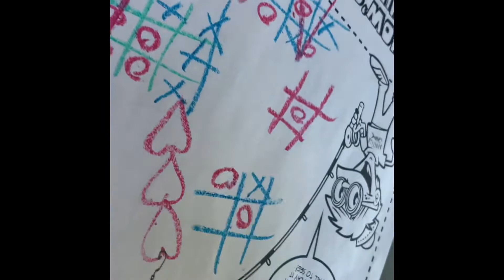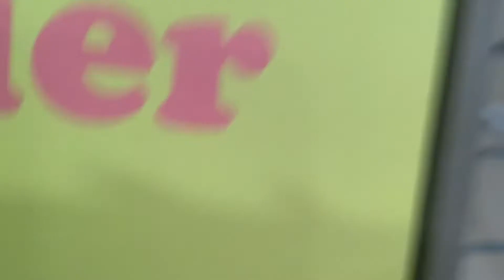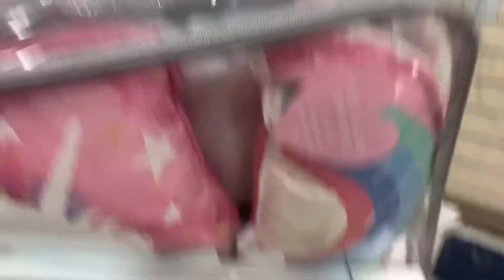Vlog :Lunch date and Shopping!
Hey forever gang ! It’s been a while since I blogged so here’s a short video ft: Kelani Forever ❤️